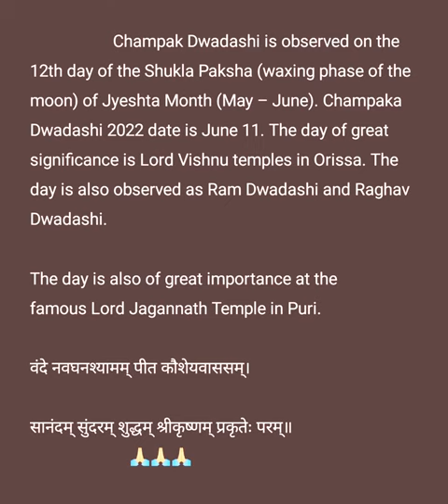Champak Dwadashi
Performing puja of Lord Krishna with Champak flowers is considered highly auspicious. It is believed that doing so will help in attaining moksha. The offering is also seen as a way to get blessed with Siddhi and Vishnu Lok. Constant delays in various spheres of life are removed after doing puja on the day.

Today we are celebrating this puja in Puri District,Odisha After 3yrs for Covid 19.